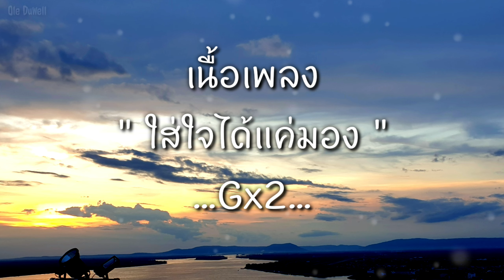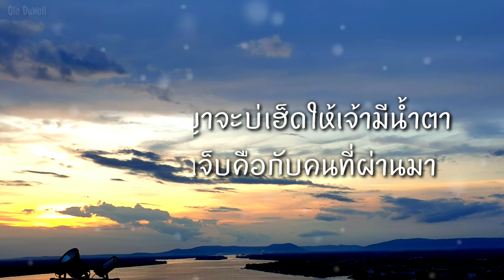ใส่ใจได้แค่มอง - ໃສ່ໃຈໄດ້ແຕ່ມອງ ( เนื้อเพง ) - By Gx2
ไม่ได้ตั้งใจละเมิดลิขสิทิ์ใดๆ จัดทำขื้นเพื่อคนที่อยากฟืกร้องเพงเท่านั้น

ศิลปิน : Gx2